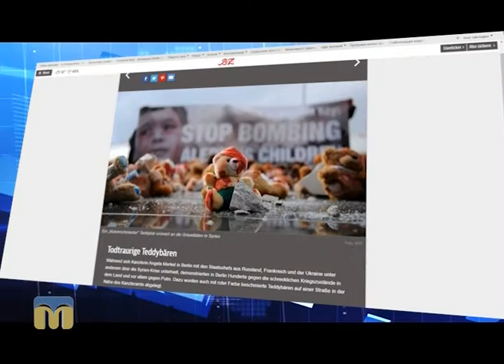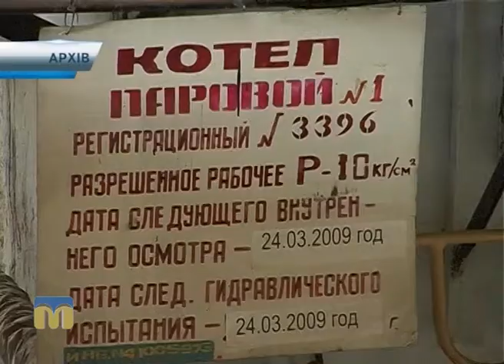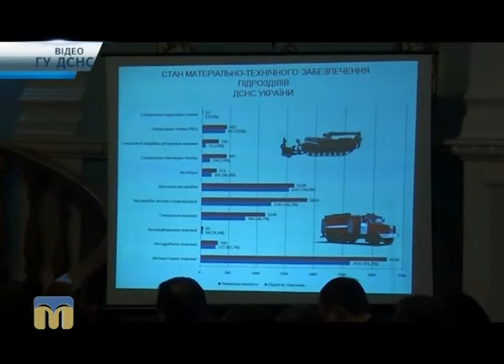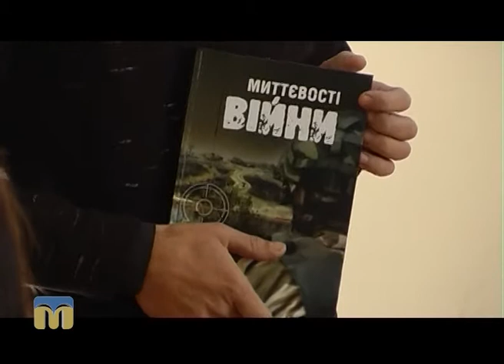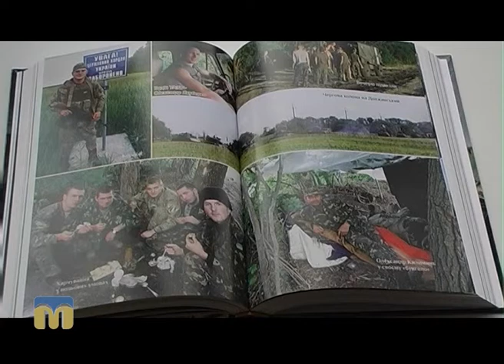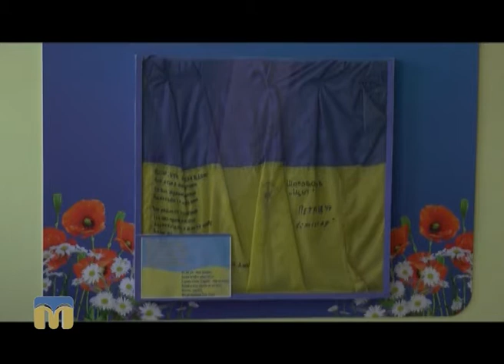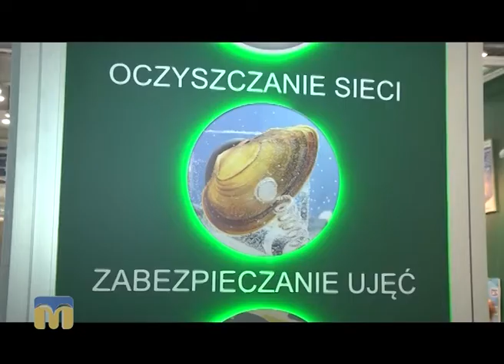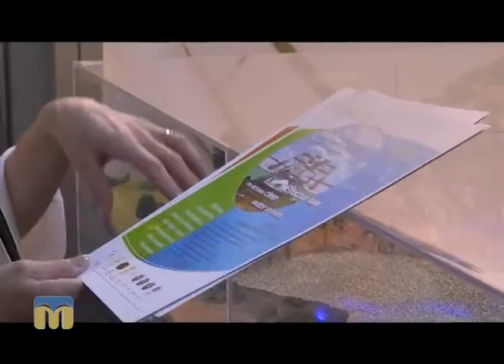Телевізійні новини Миколаївщини – 22:00 - 20.10.2016